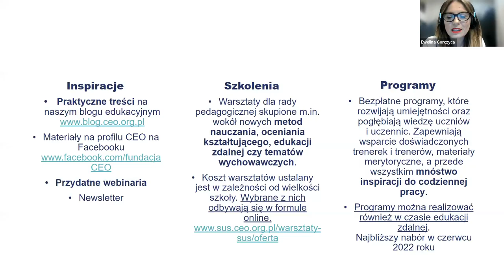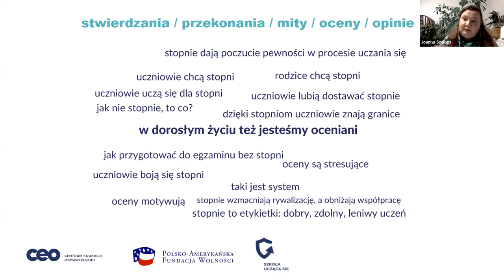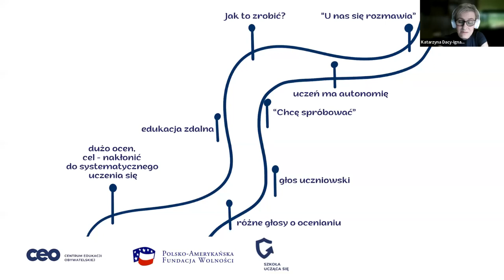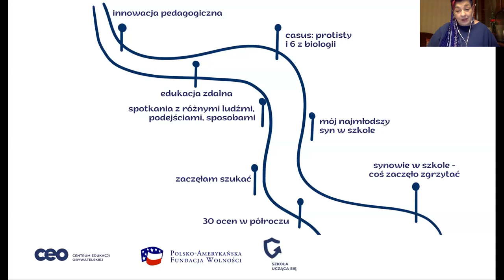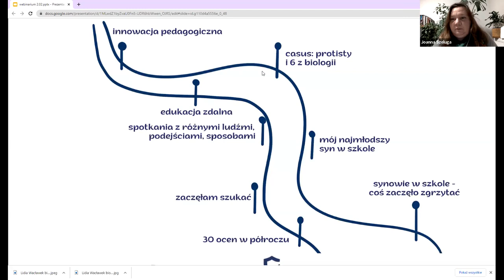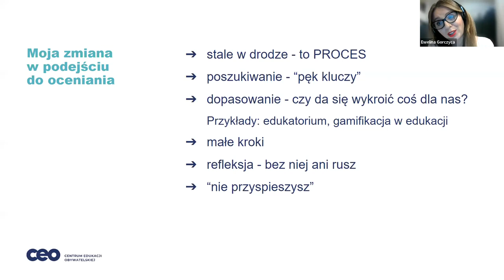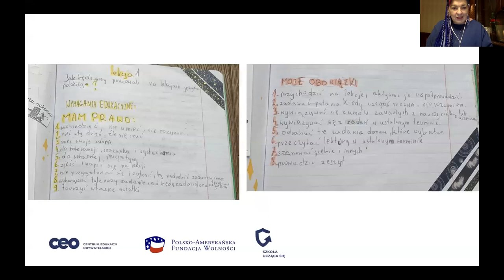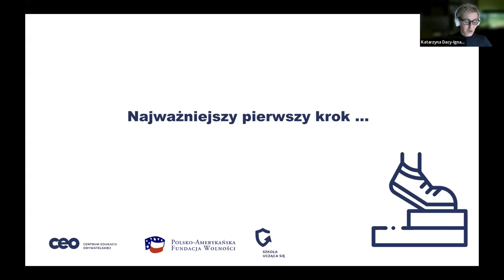Jak zmienić podejście do oceniania i zwiększyć odpowiedzialność uczniów?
Ocenianie to element edukacji, które wzbudza różne emocje i opinie - zarówno wśród nauczycieli i uczniów, jak i rodziców. Często podchodzimy do niego w ustalony sposób. Tymczasem nawet niewielkie, dostępne dla każdego nauczyciela i nauczycielki modyfikacje w tym zakresie, mogą przynieść bardzo korzystne efekty. Jak oceniać, by motywować uczniów? Czy zmiany w sposobie oceniania mogą ułatwić nauczycielowi pracę?

Wspólnie z zaproszonymi ekspertkami: psycholożką i nauczycielkami z wieloletnim stażem, przyjrzeliśmy się temu procesowi oraz próbowaliśmy odpowiedzieć, jak taką zmianę przeprowadzić z korzyścią dla nauczyciela i ucznia.
Rozmawialiśmy między innymi o tym:
- co sprawiło, że prelegentki zdecydowały się na zmiany w sposobie oceniania swoich uczniów,
- jak zareagowali uczniowie i uczennice i w jaki sposób udało się ich przekonać do zmian,
- jak przeprowadziły tę zmianę stopniowo i w poczuciu bezpieczeństwa.

Naszymi gościniami były:

Joanna Szeluga - psycholożka, psychoteraputka. Prowadzi warsztaty, sesje coachingowe, grupy wsparcia. Opowiedziała o ocenianiu i motywacji z psychologicznej perspektywy.

Magdalena Grzeszkiewicz-Brzęcka - nauczycielka języka polskiego w Szkole Podstawowej nr 15 w Koninie, trenerka w Centrum Edukacji Obywatelskiej, autorka innowacji 2021/2022 „Doceniam bez ocen”, współzałożycielka grupy facebookowej EDU_dzielnia. Podzieliła się swoim doświadczeniem z perspektywy nauczycielki oraz trenerki oceniania kształtującego.

Katarzyna Dacy-Ignatiuk - nauczycielka geografii w liceum z 30 letnim stażem, pracuje w Zespole Szkół nr 1 w Tychach. Opowiedziała o początkach swojej drogi, zdecydowała się na odejście od ocen w tym roku szkolnym.
Webinarium jest współorganizowane przez “Szkołę uczącą się”.
"Szkoła ucząca się" to program dla dyrektorów i nauczycieli wszystkich typów i poziomów szkół, wspierający zmiany podnoszące efektywność nauczania i uczenia się. Wprowadza ocenianie kształtujące do pracy szkoły i wspiera współpracę nauczycieli w zespołach.

Program "Szkoła ucząca się" jest przedsięwzięciem realizowanym przez Centrum Edukacji Obywatelskiej, które w roku 2000 zostało zainicjowane przez Centrum Edukacji Obywatelskiej oraz Polsko-Amerykańską Fundację Wolności.